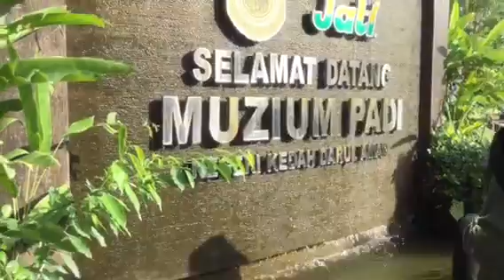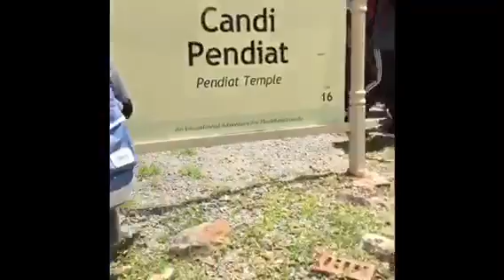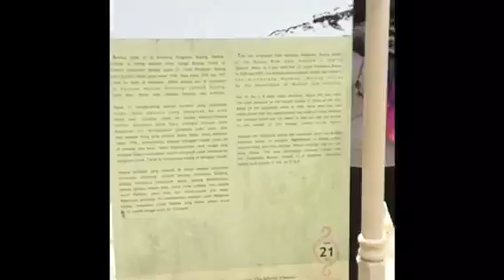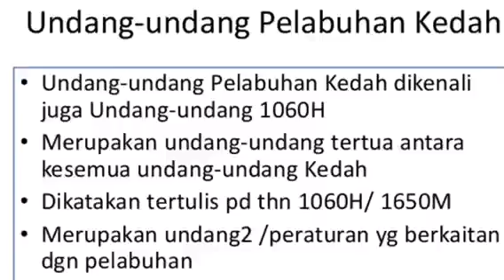Vlog Sejarah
By:Nan Nurul Farhanah Faisal